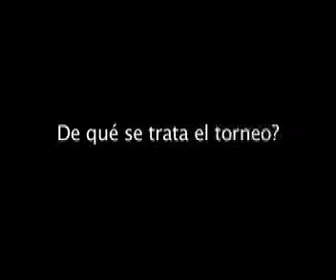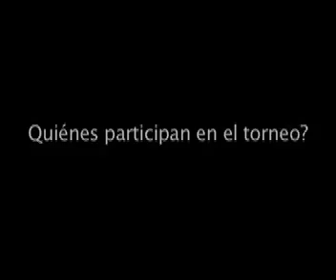futbol.mp4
Video realizado por jóvenes del Pozon, Cartagena, Colombia